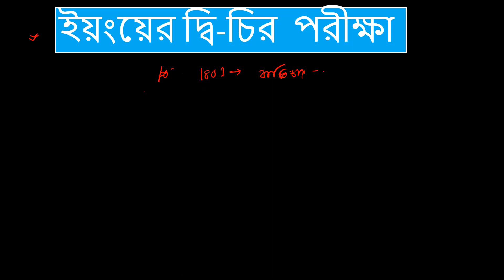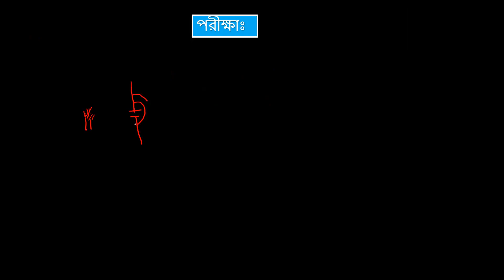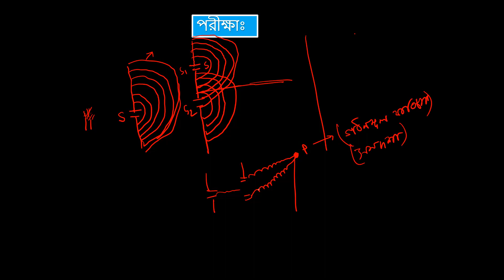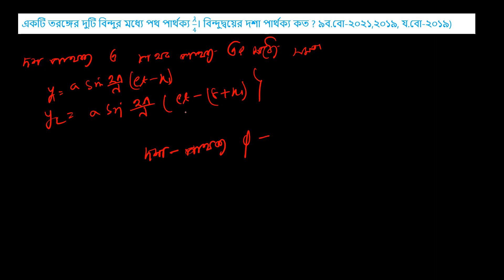HSC24|PHYSICS 2ND |CHAPTER -07|ভৌত আলোক বিজ্ঞান। ইয়ং দ্বি-চির পরীক্ষা । ক্লাস নাম্বার -০৪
MATH, PHYSICS,  ADMISSION HSCHSC24|PHYSICS 2ND |CHAPTER -07|ভৌত আলোক বিজ্ঞান। ব্যতিচার । ক্লাস নাম্বার -০৪ ।HSC AND ADMISSION